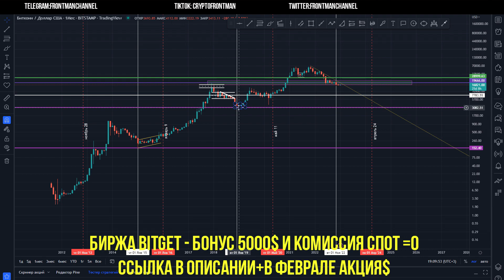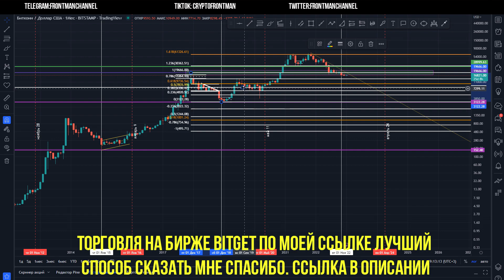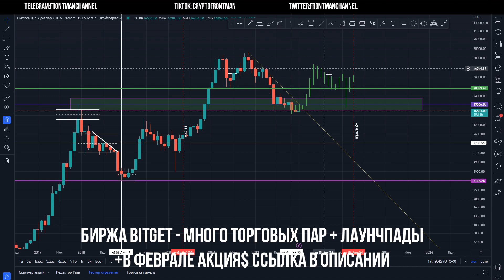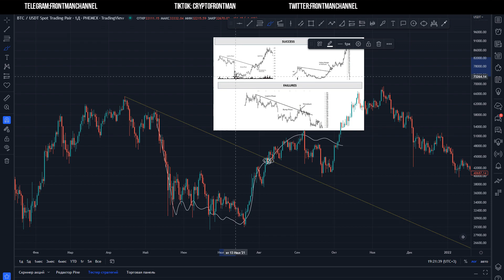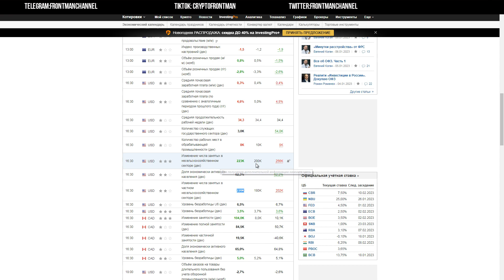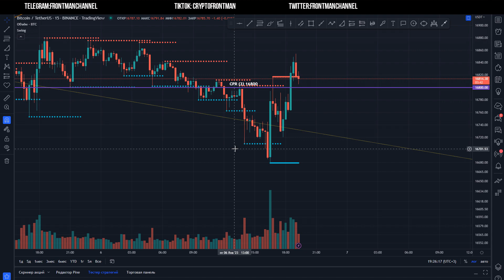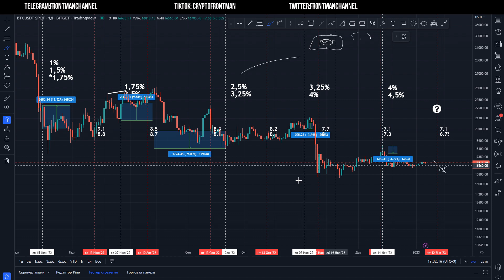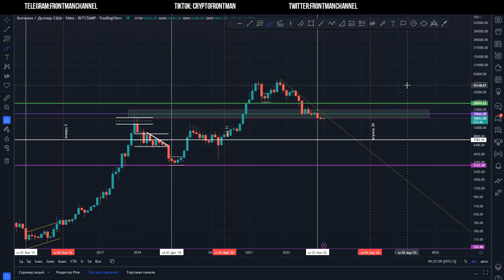Биткоин, Халвинг что это такое и его последствия, Инфляция и ФРС, почему мы растем НУ ТИПО...